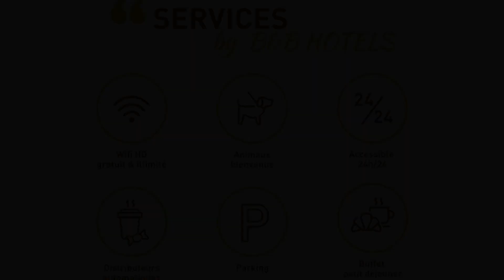B&B Hôtel Paris Porte de Bagnolet, Bagnolet, France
About Property:
You're eligible for a Genius discount at B&B Hôtel Paris Porte de Bagnolet! To save at this property, all you have to do is sign in.
B&B Hôtel Paris Porte de Bagnolet features air-conditioned accommodation in Bagnolet. Free WiFi is available and private parking can be arranged at an extra charge.
At the hotel, rooms have a wardrobe. At B&B Hôtel Paris Porte de Bagnolet the rooms have a desk, a flat-screen TV and a private bathroom.
Guests at the accommo...
Property Type: Hotel
Address: 44 Avenue Gambetta, 93170 Bagnolet, France
Searching For
1. B&B Hôtel Paris Porte de Bagnolet - Bagnolet - France
2. B&B Hôtel Paris Porte de Bagnolet - Bagnolet - France Address
3. B&B Hôtel Paris Porte de Bagnolet - Bagnolet - France Rooms
4. B&B Hôtel Paris Porte de Bagnolet - Bagnolet - France Amenities
5. B&B Hôtel Paris Porte de Bagnolet - Bagnolet - France Offers and Deals
Audio Credit:
Track Title: Blank Slate
Artist: VYEN